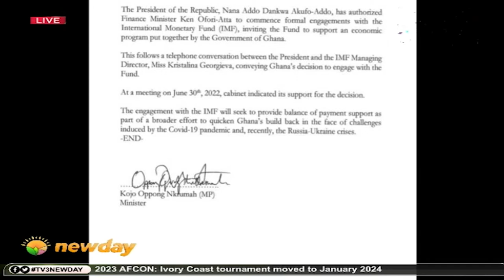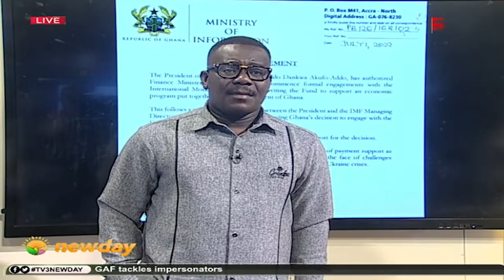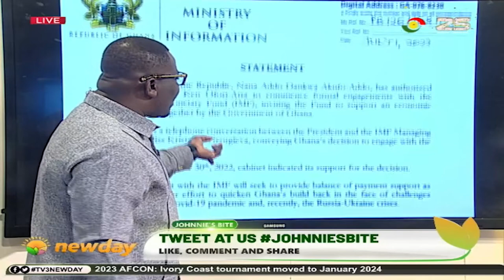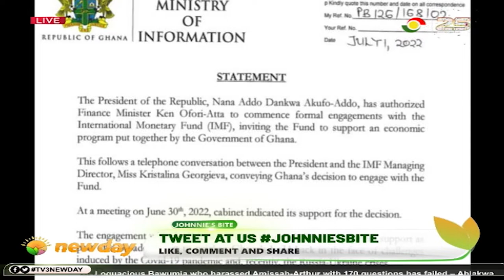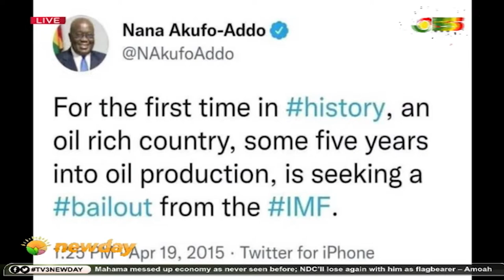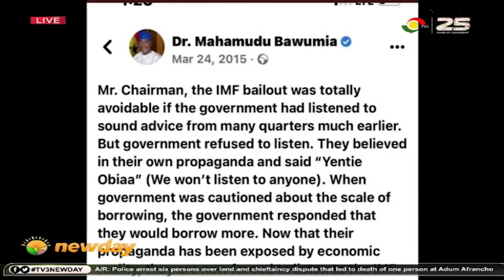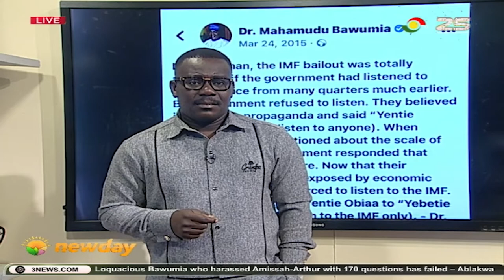JohnniesBite: Ghana's IMF Bailout Move